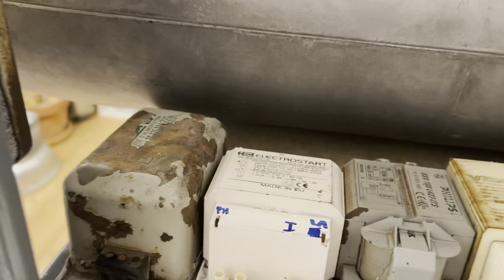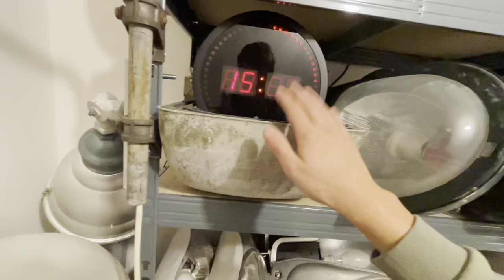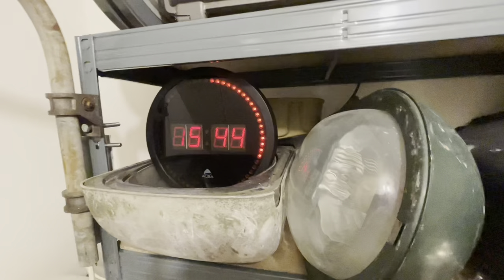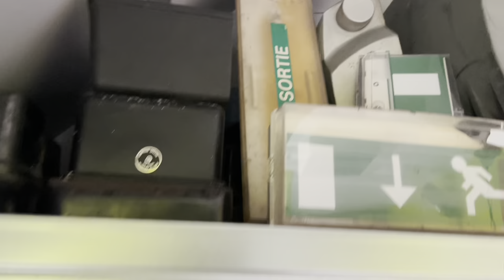Amélioration et réorganisation de la collection